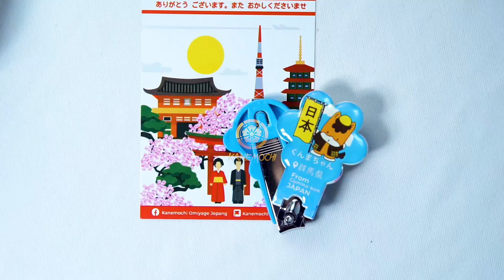GUNTING KUKU KARAKTER 03-GUNMA BY KANEMOCHI JAPAN OMIYAGE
Gunting Kuku Karakter Jepang. Gunting kuku Motif Jepang

 Spesifikasi:
- Exclusive design Japan,
- Good quality material,
- Original by Kanemochi.
- Gunting kuku karakter Jepang yang terdiri Dari 5 desain berbeda,
- Material stainless steel anti karat,
- Mudah digunakan,
- Tahan lama dan tidak mudah rusak.
- Size Chart : 5,7cm x 3,2 cm

GUNTING KUKU-01-IEYASU KUN
GUNTING KUKU-02-YACHINYAN
GUNTING KUKU-03-GUNMA
GUNTING KUKU-04-FUKKA CHAN
GUNTING KUKU-05-KIMAMON

• AWET, KEREN, NIHON POI. • UNIK • NIHON POI • KWALITAS TERBAIK • KARAKTER JEPANG